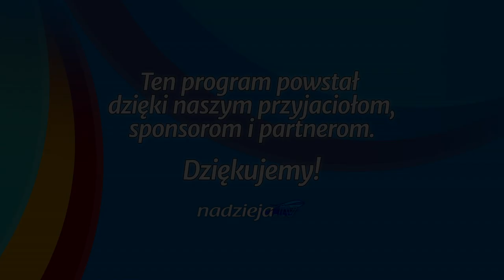Studium biblijne - 180 (10) (2014-09-06): Prawo Boże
Studium biblijne lekcji Szkoły Sobotniej dla dorosłych (sezon 14) z 6 września 2014 r., pt. "Prawo Boże". Na podstawie kwartalnika "Lekcje biblijne 3/2014": Carlos Steger, "Nauki Jezusa".

STUDIUM BIEŻĄCEGO TYGODNIA: Mt 5,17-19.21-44; Mk 7,9-13; Mt 19,16-22.

TEKST PRZEWODNI: „Jeśli mnie miłujecie, przykazań moich przestrzegać będziecie” (J 14,15).

W STUDIUM UDZIAŁ BIORĄ: Mieczysław Tarasiuk (prowadzący), Katarzyna Chojnacka, Leszek Izdebski, Jan Miodoński.